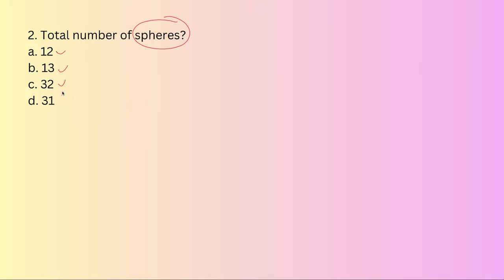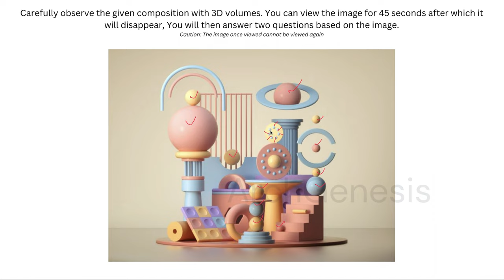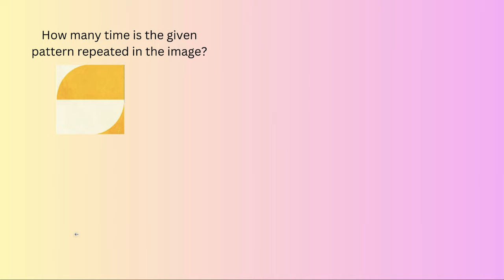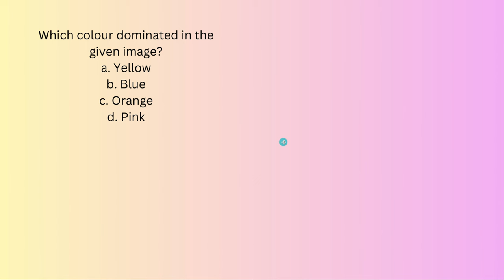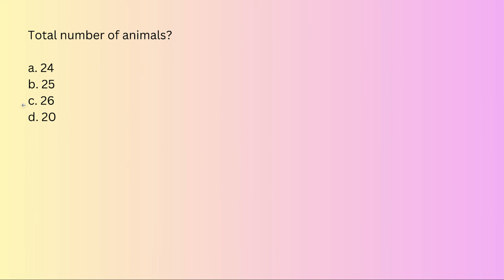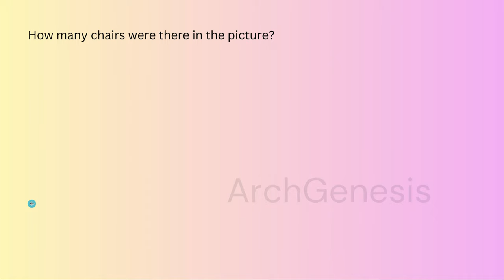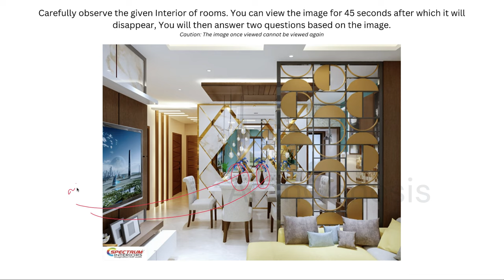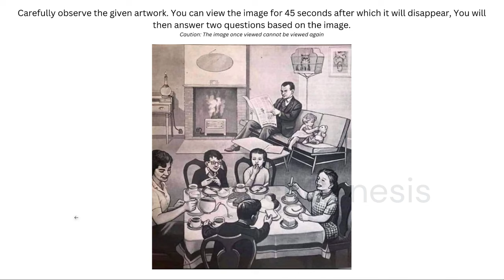🔥 Last Minute 🔥 Timer based Questions for NATA preparation | 45 Second | ArchGenesis